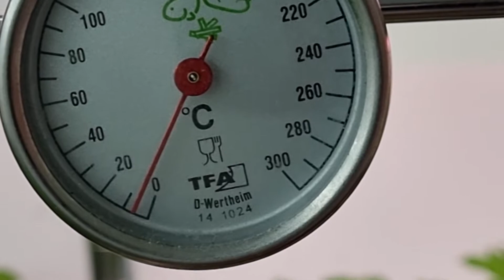Rosii in apartament, rasad la 27 de zile.